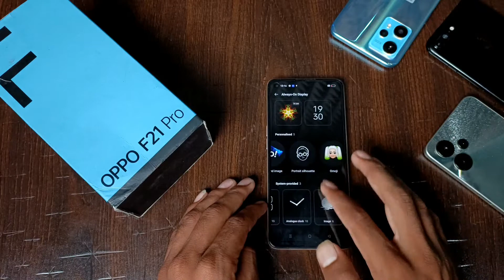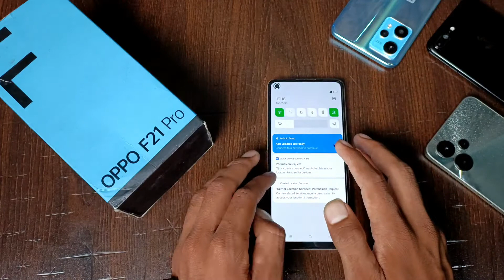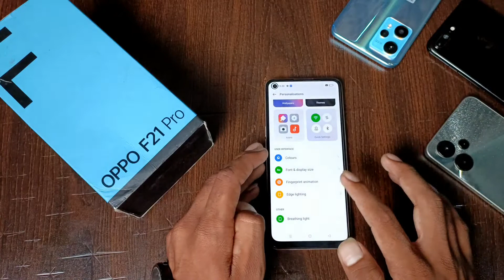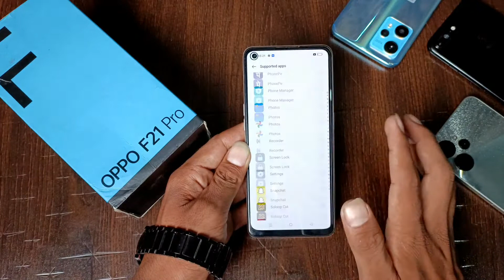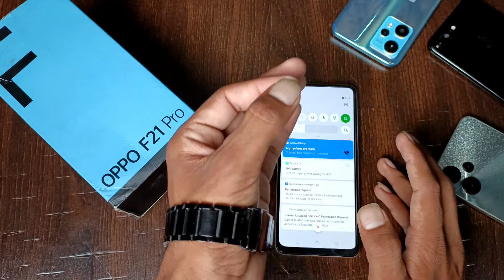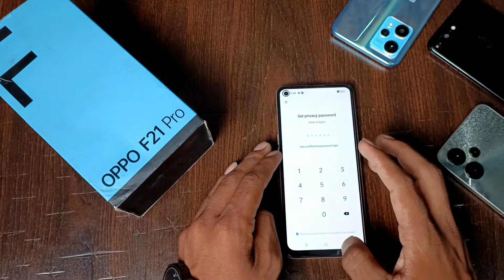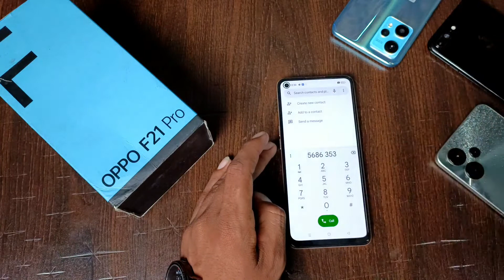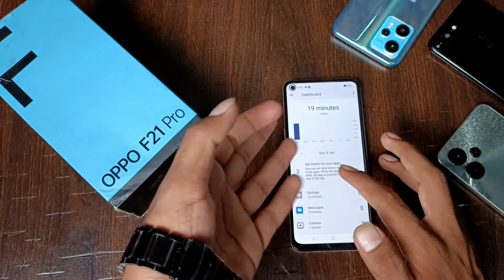Oppo F21 Pro Top 40++ Tips And Tricks | Oppo F21 Pro Hidden Features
Hello guys, welcome in Tech Khushi😊

Aaj Hum Tips & Tricks Batane Wale Hai Oppo F21 Pro Ke..